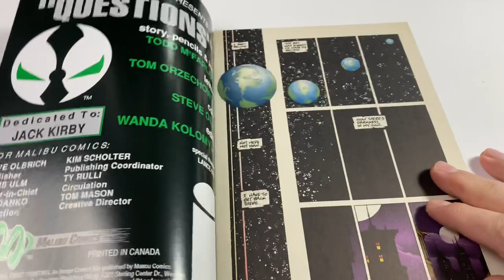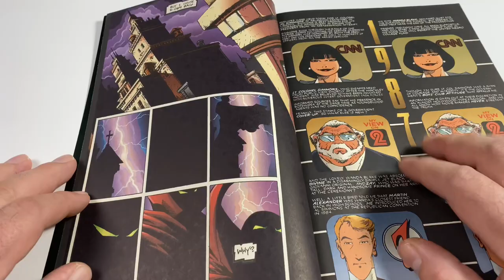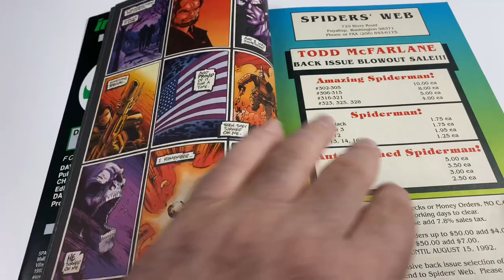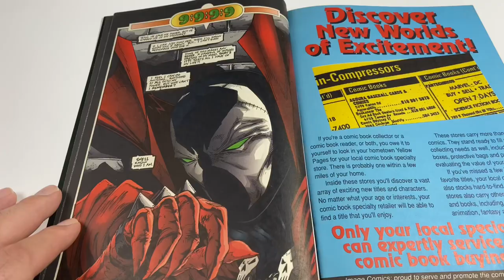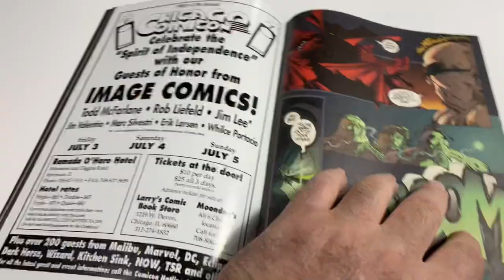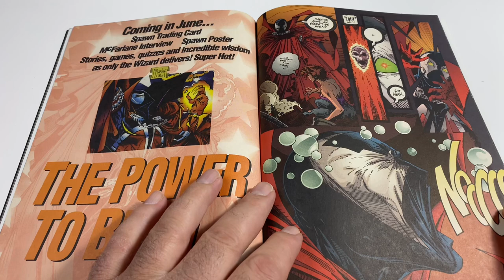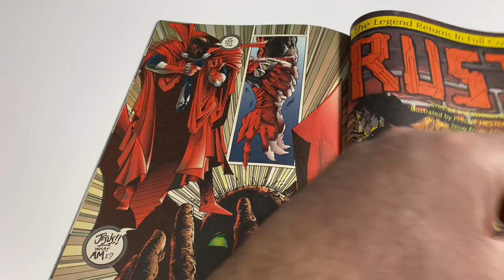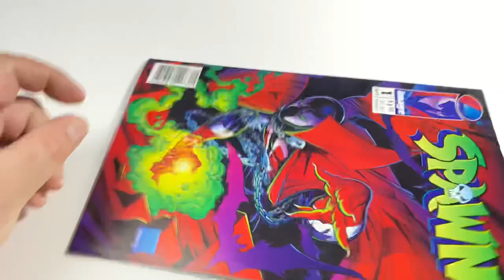Comic Book Quickie Spawn 1 Key Comics Review Image Comics Todd McFarlane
In the comic book quickie series I review key comic books that are must haves in any comic book collection.  I hope you enjoy this series.

BCW SUPPLIES.

Exchange Collectibles located in Nevada.
Comic Kingdom Of Canada located in Canada.
Coffin Comics located in Arizona.
Brogan's Heroes Comics & Collectibles located in Missouri.
South Side Comics located in Pennsylvania.
Underground Grading located in Arizona.
The One Stop Shop located in Massachusetts.
Hanahan Comics located in South Carolina.
The Outer Limits Boro located in Tennessee.
Collectors Choice Comics located in Arizona.
Major Payne's Comic Compound located in California.
Gravity Comix located in New York.
Comic Connection located in Maine.
Pharcyde Comics located in Canada.
Outcast Comics located in Indiana.
Brainy Comics located in Texas.
Planet Comics located in South Carolina.
Lab Comics located in Virginia.
State Of Comics & Collectibles located in Michigan.
Locked & Loaded Comics located in Ohio.